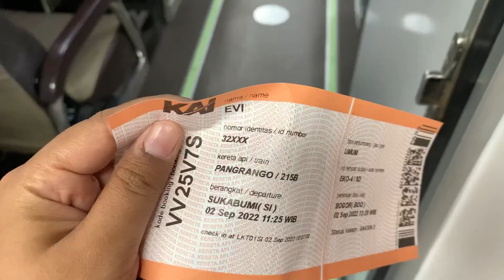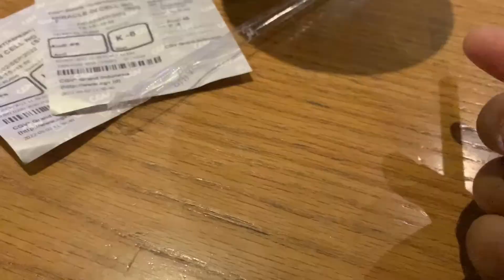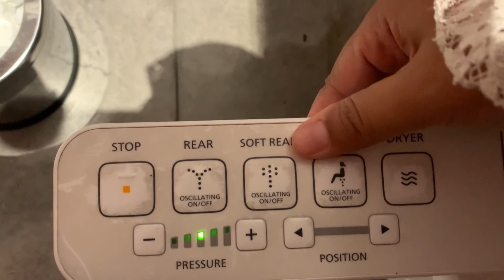DAILY VLOG | Cianjur Sukabumi Naik kereta api tuut tuut tuut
Cianjur masih belum punya bioskop. Jadi inilah perjuangan aku